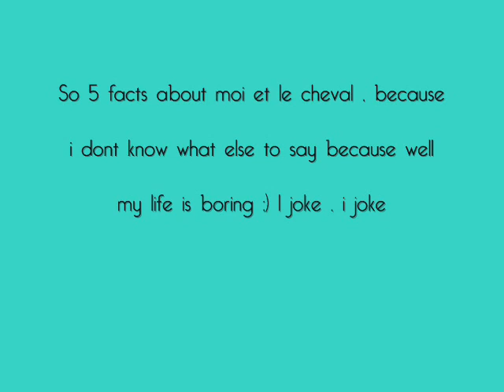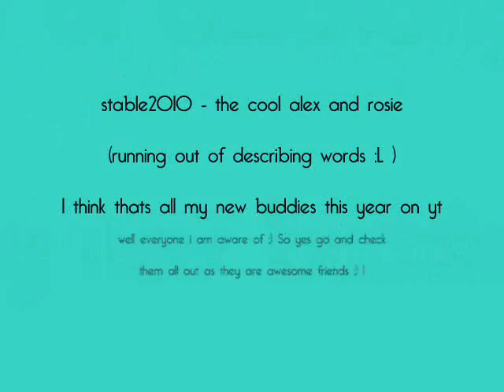Franny was tagged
Yeaa just random facts that are boring because i don't know what to right :)
Just tagged some new horsey friends i have made this year who are all awesome :D
Dankee hannah for tagging me (B